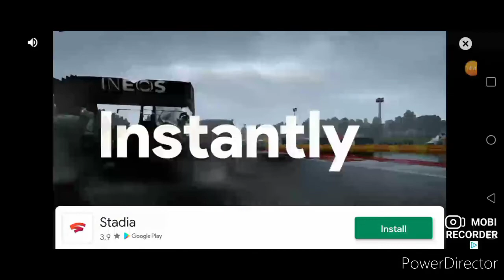Steel and Flesh 2 New Lands #12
welcome to part 2 of the four videos I have to offer i do plan on making more but its so i can have a little break from the game I hope you enjoy the video

icewolf_5_
gf.me/u/y8xfik